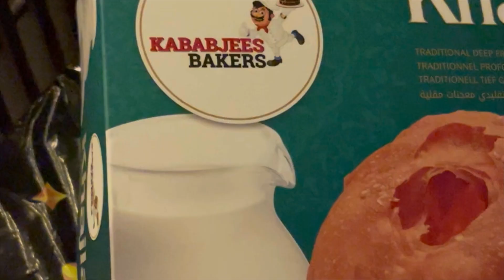Ramzan se aik din phele meri dost milne aai 💕| My Life Style Vlog